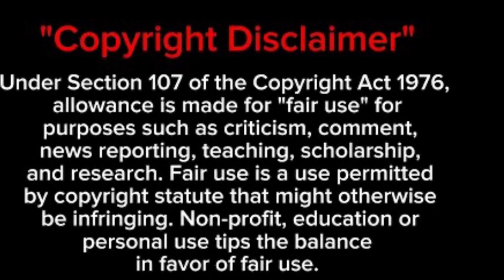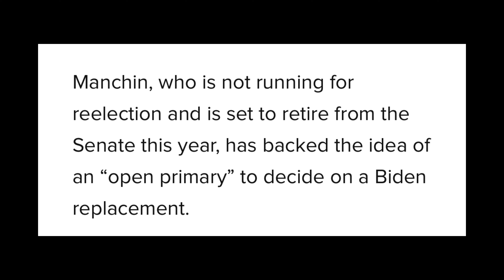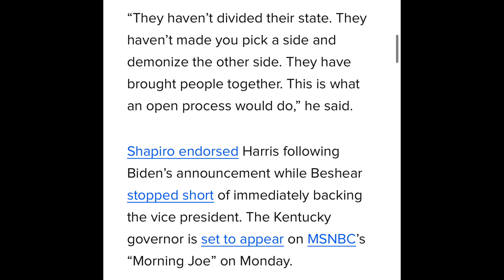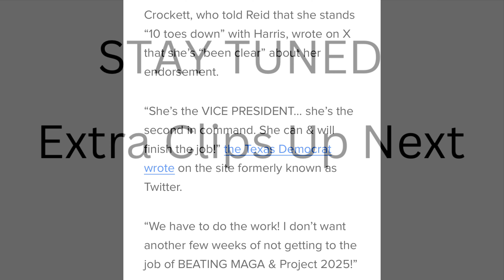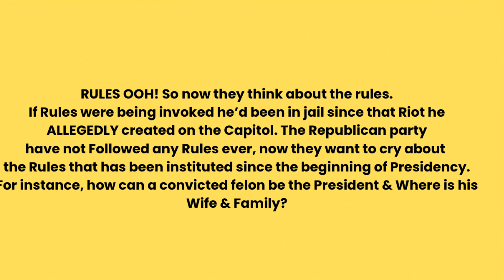REP. JASMINE CROCKETT SPEAKS ON NOMINATION FOR PRESIDENTIAL RACE WITH JOY REID